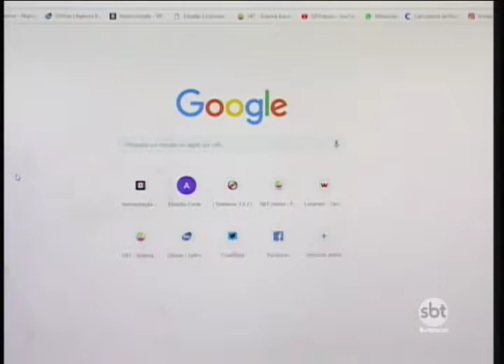Quase metade da população brasileira faz autodiagnostico pela internet